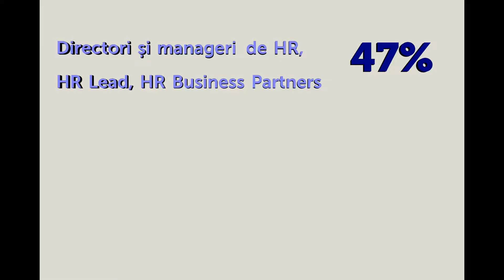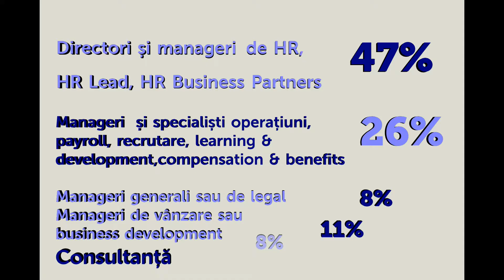Operational HR, Editia a II-a, 2015 - BusinessMark